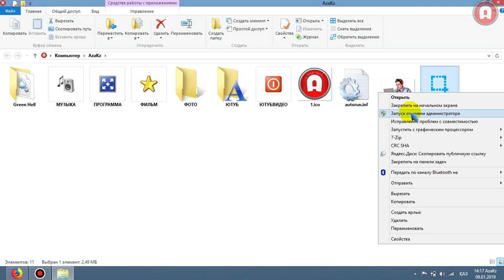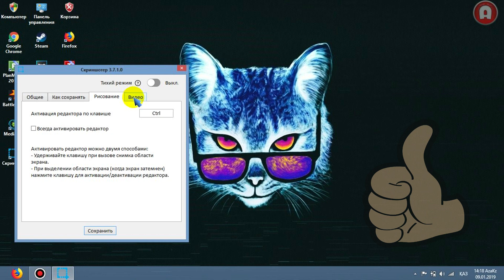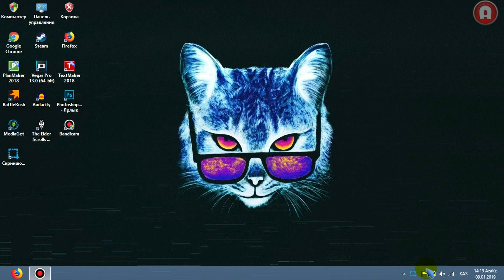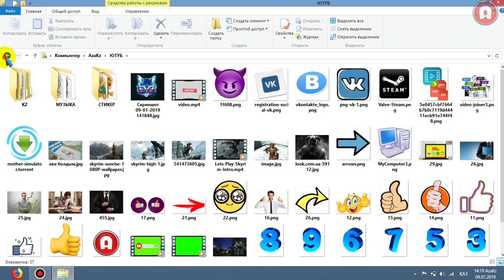Компьютер экранын суретке қалай түсіреді?